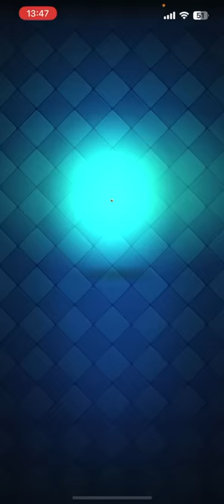【クラロワ】全てを守る最新型ディガポイがやば過ぎるwww